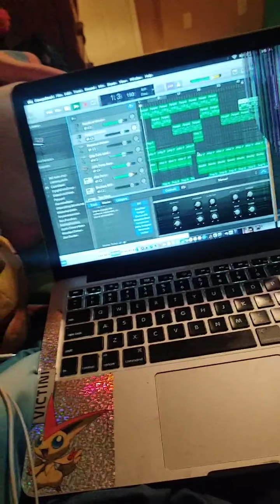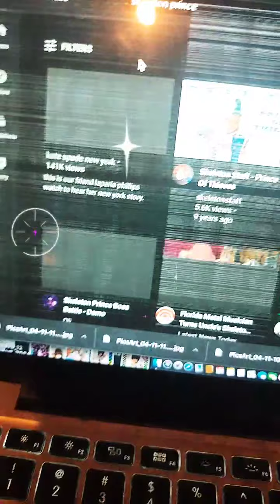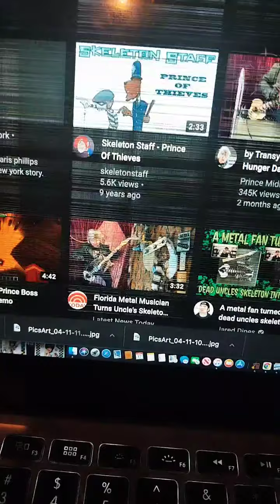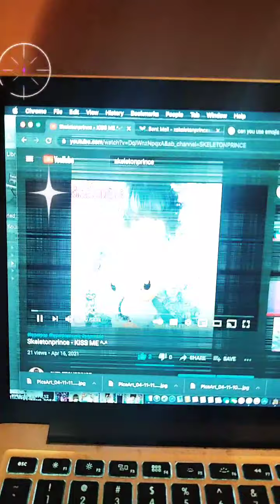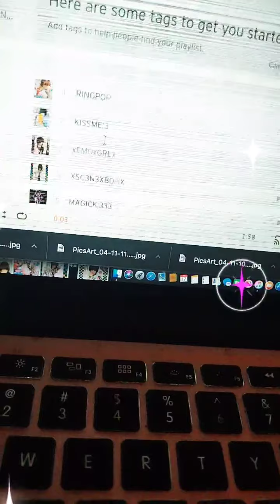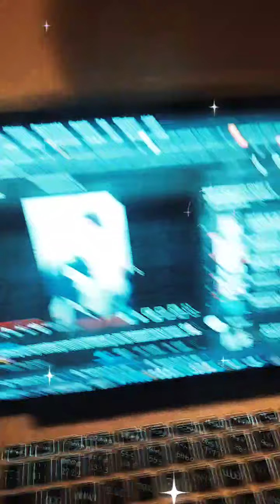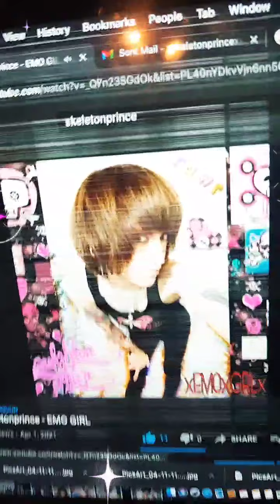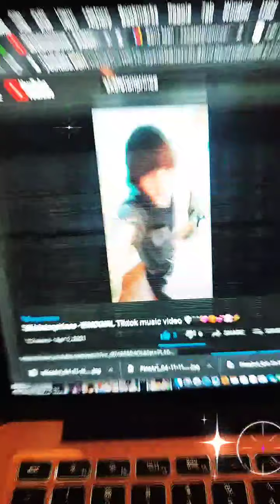Skeletonprince LIVE ESHOW 4/17/21 ^-^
RAWR this instagram live show was the first in a minute that I've had the energy to hang and dance to my music and talk about it and stuff!! it's been an awesome week though I love u all!!! :3 ^-^ n____n